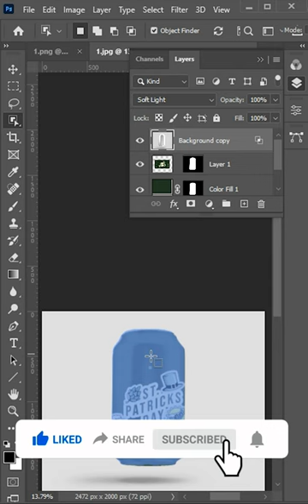Create Soda Can Mock-up in Photoshop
💻 Gaming PC Spec
CPU - Intel(R) Core(TM) i5-9400F CPU
GPU - NVIDIA GeForce GTX 1050 Ti
RAM - 8GB x 2 DDR4 3200MHZ
HEADSET - Redgear